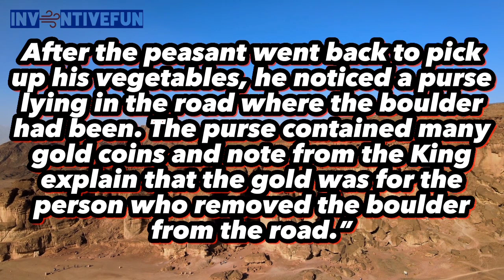Laziness won’t get you anywhere | Story of the day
Laziness won’t get you anywhere

“In ancient times, a king had his men place a boulder on a roadway. He then hid in the bushes, and watched to see if anyone would move the boulder out of the way. Some of the king’s wealthiest merchants and courtiers passed by and simply walked around it.

Many people blamed the King for not keeping the roads clear, but none of them did anything about getting the stone removed.

One day, a peasant came along carrying vegetables. Upon approaching the boulder, the peasant laid down his burden and tried to push the stone out of the way. After much pushing and straining, he finally managed.

After the peasant went back to pick up his vegetables, he noticed a purse lying in the road where the boulder had been. The purse contained many gold coins and note from the King explain that the gold was for the person who removed the boulder from the road.”